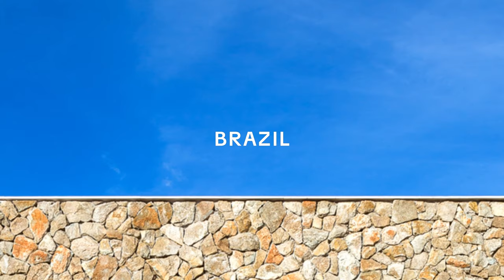Family And Friends Will Love The Open Living Spaces Of LFF House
Explore LFF House: Harmony between Architecture and Nature
The LFF House in Patos de Minas - MG seamlessly blends security with openness, nestled in a residential neighborhood. Its clever design features two distinct blocks that gracefully enclose the interior, safeguarding it while avoiding a closed-off facade. With its "L" shaped layout, the house maximizes space, accommodating the family's needs while embracing a lush garden.

At the heart of the home lies the social area, meticulously crafted for hosting gatherings. By recessing window frames, the living room seamlessly extends into the outdoor oasis, creating an expansive and fluid environment perfect for entertaining loved ones. Natural materials and thoughtful landscaping further enhance the house, enveloping it in warmth and a sense of sanctuary
Project info:
Project: LFF House
Architects: Aguirre Arquitetura
Area: 585 m²
Year: 2022
Photographs:Israel Gollino
Manufacturers:  Indusparquet, Deca, Fatte Casa, Marcenaria Lagares, Marmoraria Multipedras, Modual Esquadrias e Vidros, Móveis Criativa, iluminar
Project Year: Alexandre Aguirre, Rodrigo Barbosa, Michell Damascena
Interior Decoration: Alexandre Aguirre, Aline Henriques, Rodrigo Barbosa
Landscape Design: Alexandre Lico
City: Patos de Minas
Country: Brazil
AMAZON PRODUCTS:

Book (Kindle Price:$0.00)
The Girl from the Opera House (Kindle Price:$0.00)
Moonlight in Mexico(Kindle Price:$0.00)
Forty Stories: New Writing from Harper Perennial (Kindle Price:$0.00)
Great Escapes: An Avon Summer eBook Sampler (Kindle Price:$0.00)

Metal Coffee Table
Shaker Desk with Drawer and Charging Station
Modern Nesting Side Table
Console Tables for Living Room
Modern Wood Console Table
Rug Natural Fiber Area Rug Handmade
Mid Century Modern Wood Armchair
Yisenkur Modern Leather 3-Seat Sofa
VASAGLE Bar Stools
Contemporary Bar Stool